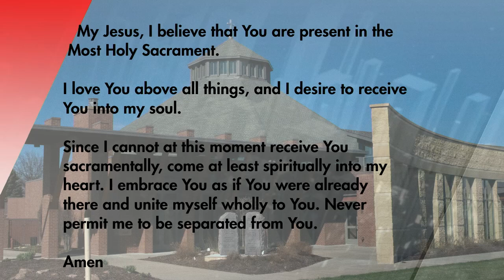St Isidore's Live Sunday Mass 11 15 2020